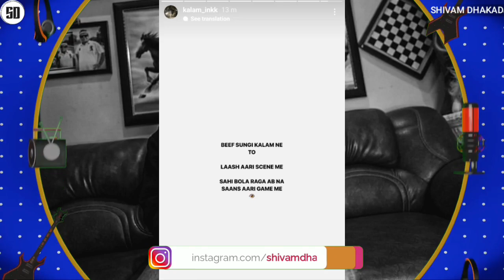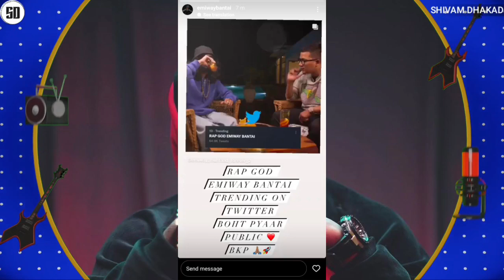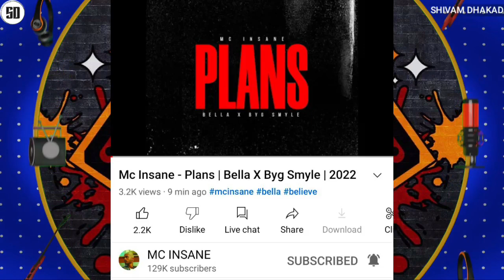TRAVIS SCOTT LIVE PERFORMED IMRAN KHAN SONG | YOUTUBER WILL SHARE DISS ON KR$NA | EMIWAY REACT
News Credit :-